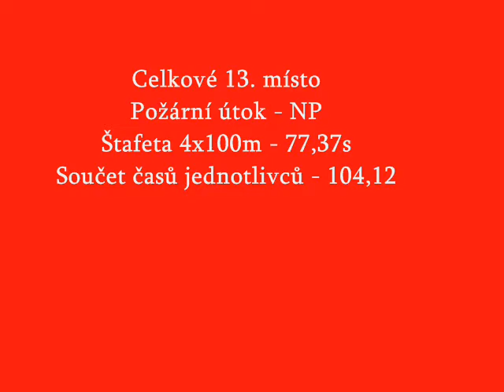MČR dorostu 2005 Plzeň